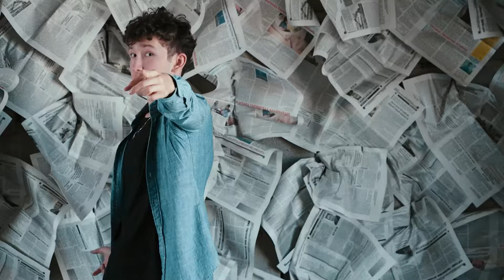Zkario - Yeat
Official video for ''Yeat'' by Zkario